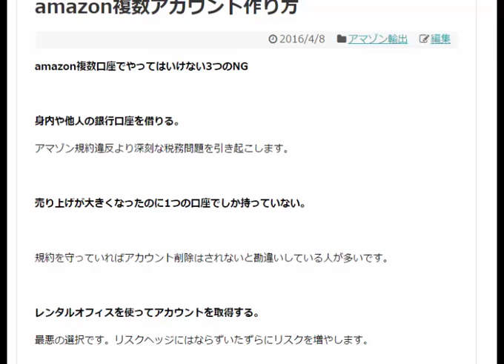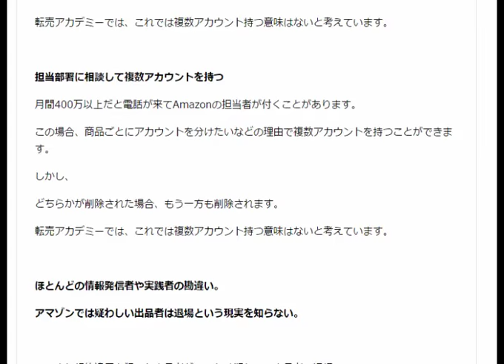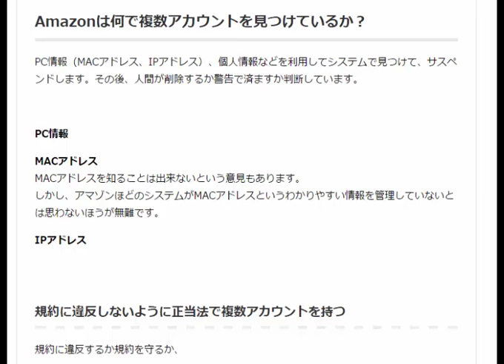amazon複数アカウント作り方 アマゾンサポーター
amazon複数口座でやってはいけない3つのNG。身内や他人の銀行口座を借りる。アマゾン規約違反より深刻な税務問題を引き起こします。売り上げが大きくなったのに1つの口座でしか持っていない。

規約を守っていればアカウント削除はされないと勘違いしている人が多いです。

レンタルオフィスを使ってアカウントを取得する。

最悪の選択です。リスクヘッジにはならずいたずらにリスクを増やします。

アマゾンカスタマーサポートや無料情報を頼りに複数アカウントを持つのは危険です。

カスタマーサポートはアマゾンアカウントの削除や復活を決める部署ではありません。
複数アカウントを作る際は手間と金をケチらないこと。
アマゾンアカウント削除事例

・新しい法人

・新しいパソコン

・新しい電話番号

・新しいプロバイダー

・新しい住所

・新しい法人名義のクレジットカード

・新しい法人名義の銀行口座

1日10分で月10万円を稼ぐ! Amazon輸出ビジネスがわかる本　出版社:ソシム (2013/11/22)